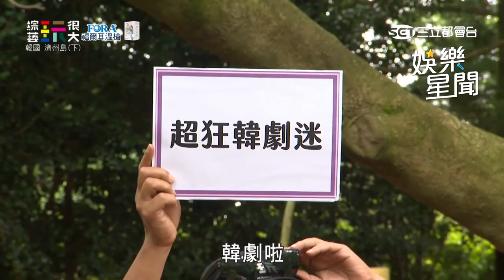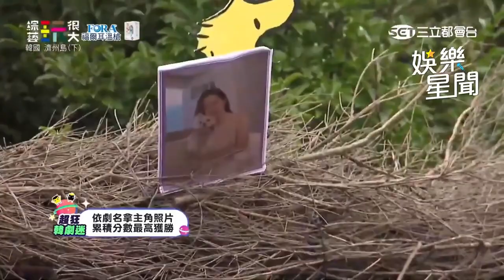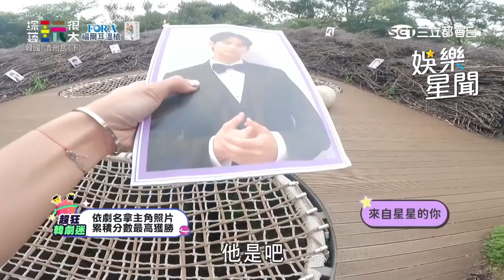韓劇男主角傻傻分不清 KID哭喊：都長一樣｜綜藝玩很大｜三立娛樂星聞